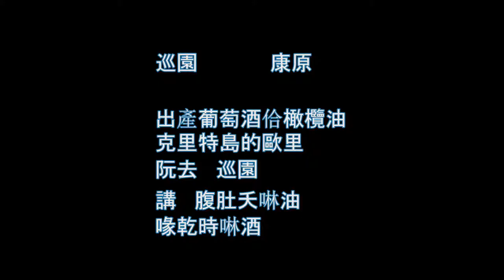希臘地景 台灣心情 巡園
【希臘地景 台灣心情 巡園 康原】此首台灣詩，是作者在克里特島巡園，看到景象的體悟。